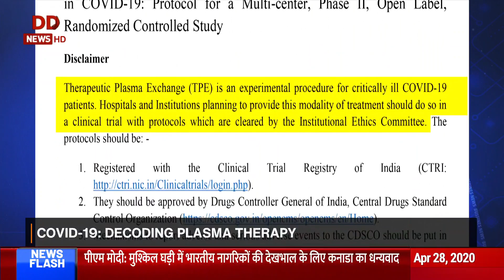ICMR allows Institutions to run trials on use of Plasma Therapy for Covid-19 patients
Indian Council of Medical Research (ICMR) allows Institutions to run trials on use of Plasma Therapy for Covid-19 patients